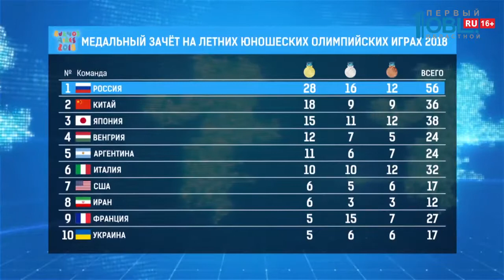Обзор спортивных событий от 18.10.2018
Руководство «Трактора» назначило нового ассистента главного тренера. Им стал 44-летний воспитанник челябинского хоккея Андрей Мезин. Один из самых успешных белорусских вратарей в истории, который участвовал в трех Олимпиадах и 11-ти чемпионатах мира. Обладатель Кубка Шпенглера, Кубка европейских чемпионов, серебряный призер чемпионата Германии, четыре раза признавался лучшим хоккеистом Беларуси. Выступал за многие клубы, в том числе — российские «Ак Барс», СКА, «Салават Юлаев», магнитогорский «Металлург»,"Трактор" и «Авангард». В сезоне 2012/2013 стал серебряным медалистом чемпионата КХЛ в составе «черно-белых». 23 февраля 2015 года официально объявил о завершении карьеры игрока. В последнее время работал тренером минского «Динамо» и национальной сборной Беларуси.

А челябинец Вячеслав Плотников стал двукратным победителем юниорского первенства мира по гиревому спорту. На престижные соревнования в составе сборной России от Челябинской области отправился один спортсмен. Вячеславу Плотникову удалось показать наилучший результат в весовой категории до 78 кг в двоеборье и стать победителем в гиревой эстафете в составе сборной России. Подготовили спортсмена тренеры Андрей Симушин и Олег Потапов. Успешно выступила и сборная России, которая стала победителем соревнований в общекомандном зачете. Добавлю, в Латвии выступили представители 32 стран.

В Аргентине завершаются третьи юношеские Олимпийские игры. Лидером общекомандного зачета являются российские спортсмены. Свой вклад в общую копилку внесли подопечные южноуральских тренеров — Виктора Фархутдинова из Златоуста и Андрея Савченко из Челябинска. Их воспитанники завоевали медали в боксе и карате.